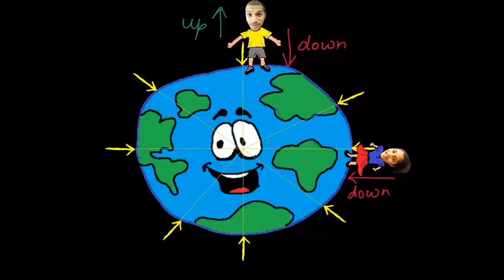Why don't people fall from earth?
My Niece asked me why people don't fall from earth, since it is round. I thought we could make a nice float head physix video out of it ;-)!